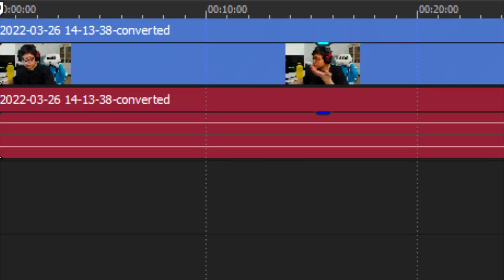BANYAK PULAU DARI 1 LUCKY BLOCK (Minecraft Indonesia One Lucky Block Survival #4)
Game: Minecraft One Lucky Block

Hai kawan!
Hari ini aku bakal lanjut main Minecraft One Lucky Block dan...
microphoneku mati

Roblox
Roblox Indonesia
BeaconCream